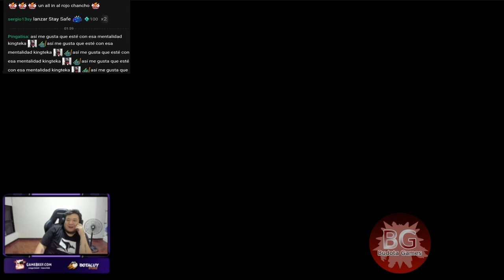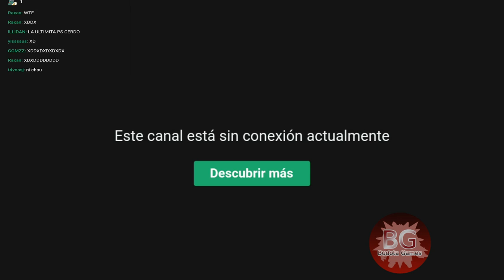😂ROBOTEKA LLEVO 12 DOTAS GANE 6 PERDI 6 ESTE ES EL DESEMPATE😂😂SLARK CARRY ANTICLASE INTERMEDIA😂